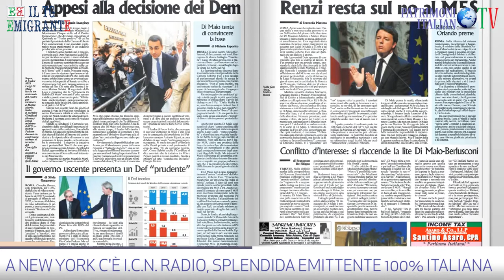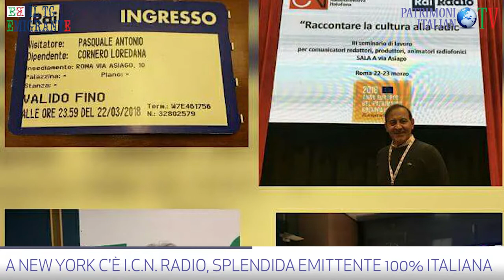Patrimonio Italiano Tv - A New York c'è I.C.N. Radio, splendida emittente 100% italiana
Dal 29 aprile 1982 la radio che parla italiano a New York!